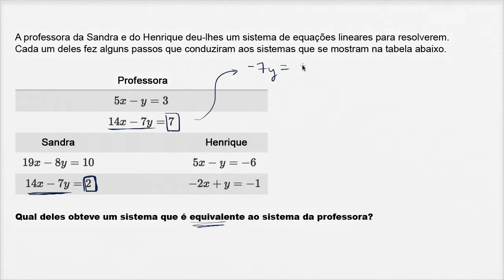Sistemas de equações não equivalentes - Khan Academy em português (8º ano)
Vídeo original: How to identify non-equivalent systems of equations (example)